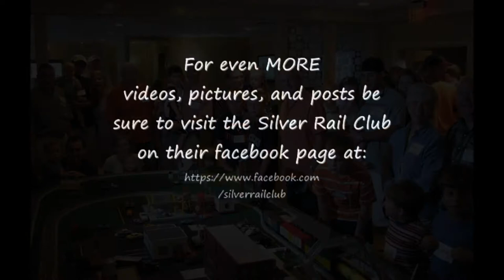O-Scale NYC track inspection car plus steam trains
Here's a look at our newest O-scale addition to our model train collection.  Our tracks have become well traveled by now, since the line has been in operation since before 2007.  As used for the  boy scout merit badge activities from 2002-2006 we've had a lot of trains-on-tracks since then.  So it only stands to reason that we bring in Lionel's sharp 'Track Inspection Car' to help us keep an eye on the rails.  This video shows it in action during its 1st run.  With much bigger steam trains around it, the nicely detailed car looked small indeed - but it zipped along fast enough to get out of the way every time.  O-gauge model trans set up and operated by the Silver Rail Club in Virginia by Peter and Hans Martens.